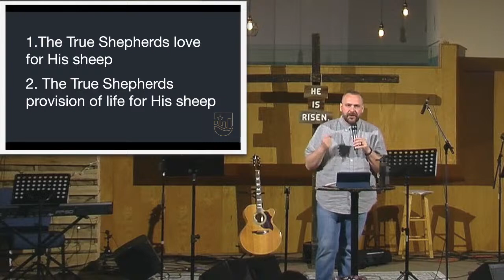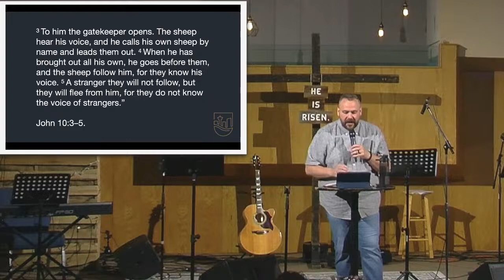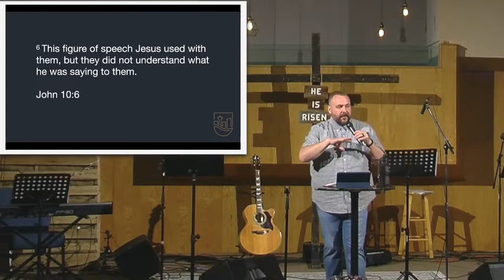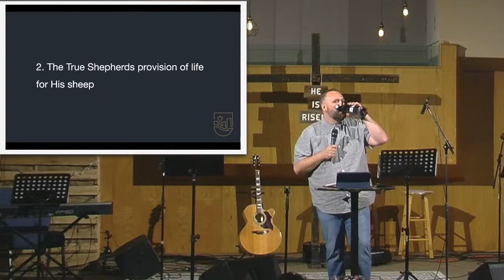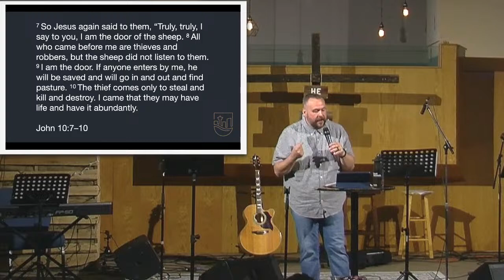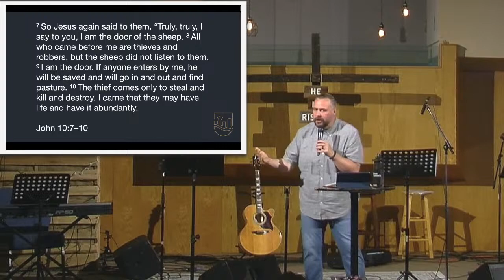To Abide: John 9 - May 19th, 2024 - Grace City Church